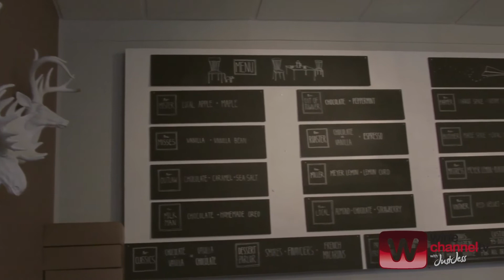How To Drink Like a Sommelier Jessica Altieri #410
Join Sommelier Jessica Altieri for a wine tasting video from around the wine world. for sommelier sips, tips and news. How To Drink Like A Sommelier: Jessica Altieri